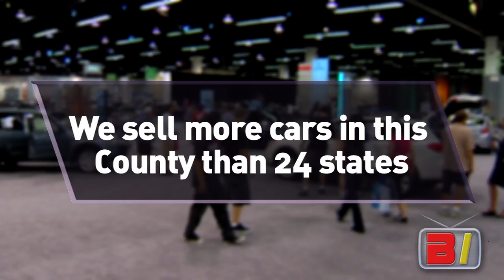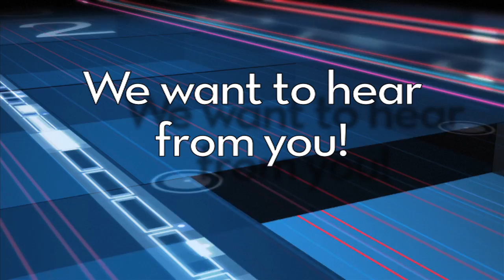The Orange County International Auto Show 2011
BRANDInsider Episode 8 The Orange County International Auto Show 2011

Last week the Anaheim Convention Center was host to thousands of car enthusiasts for the 2011 Orange County International Auto Show, the first inthe auto show season and in Motor Trend Auto Shows lineup.
In this webisode we interview John Sackrison, director for the auto show who tells us why Orange County is unique and provides attendees the "ultimate" experience.